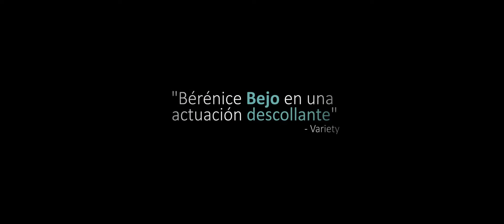DESPUÉS DE NOSOTROS | Trailer - Sub: esp.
Después de nosotros (L'économie du couple) de Joachim Lafosse, con Bérénice Bejo, Cédric Kahn, Marthe Keller
Estreno en Argentina: 24 de Noviembre de 2016.
Distribuidora: CDI Films